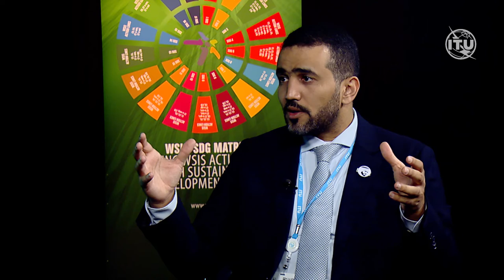WSIS FORUM 2022 INTERVIEWS: Dr Hamad Alyahyaee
Interview at WSIS FORUM 2022 with Dr Hamad Alyahyaee, Assistant Undersecretary for Curriculum Sector, UAE.

Interviewed by journalist Samantha Smith.